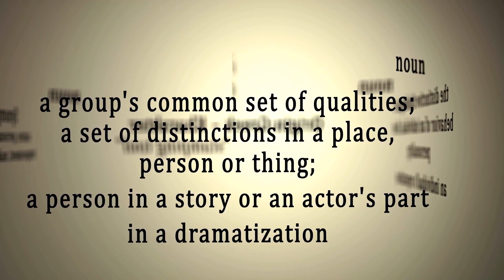4 Tips to a Better Screenplay in Under 2 Minutes